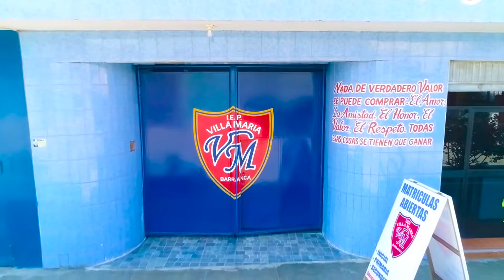COLEGIO VILLA MARIA - BARRANCA INTRO